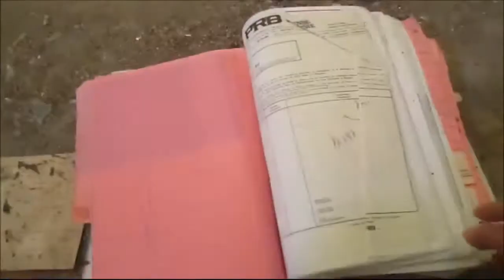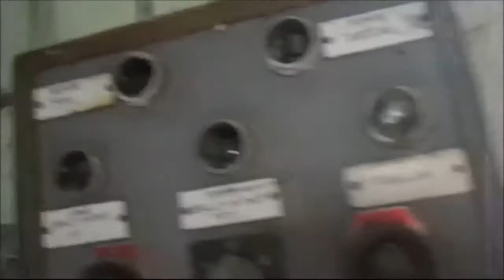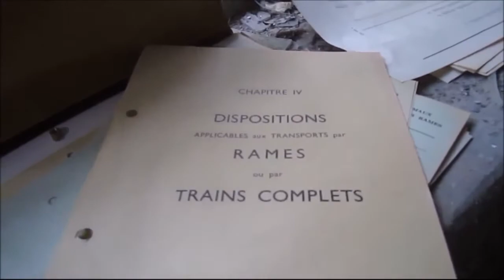urbex a vélo dans une ancienne poudrière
après avoir quitté le RaVel qui va de  Mariembourg a Hastiére nous rentrons dans un bois Très facile de rentrer” ou rien indiquai ou on allai arrivé  et puis des bizars   constructions   je croyais avoir découvert  une ancienne cité Maya une civilisation disparue mais nous trouvions sur une ancienne  poudrerie abandonné ou on fabriquai des explosifs  la dynamite et nitroglycérine apres quelque photos et film  videos nous sortons du bois